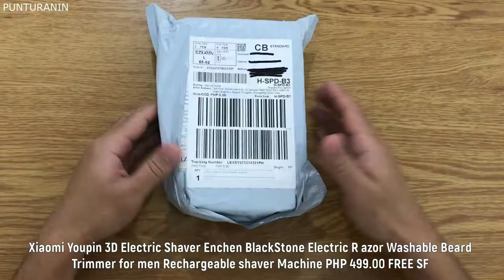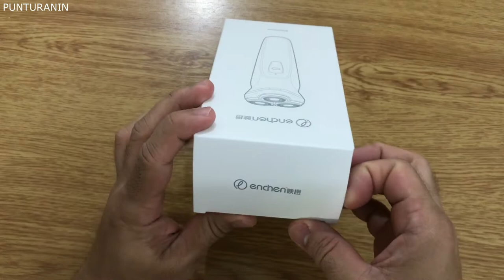Unboxing Xiaomi Youpin 3D Electric Shaver Enchen na Binili sa Lazada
Xiaomi Youpin 3D Electric Shaver Enchen BlackStone Electric R azor Washable Beard Trimmer for men Rechargeable shaver Machine

Product details of Xiaomi Youpin 3D Electric Shaver Enchen BlackStone Electric R azor Washable Beard Trimmer for men Rechargeable shaver Machine
3D floating tool head, Intelligent flexible for various facial contours * Deal with beard moustache whiskers, Double-ring mesh, increase the contact area between the mesh and the face and effectively improve the shaving efficiency.
3 Heads 360° Flex Shaving Clean and Fast * Blade and mesh are made of imported steel with sharp shaving. Automatic grinding technology, the blade, and mesh will grind each other, without frequent replacement of the head.
High Speed & Efficiency, no residue * High speed, quick speed two gears, long press 3 seconds easy adjustment. Double intelligent protections: intelligently monitor the electric quantity.
Separate Design * The Shave Head can be take out and wash(** Shaver not totally waterproof, can not immerse in water)
Long Standby, Quick Charging * Built-in 600mAh Li-ion battery, USB quick charging, fully charged in 90 minutes and can be used for 60 minutes at a time. * Light touch button switch, ergonomic design

Description
Xiaomi Youpin Electric Shaver Enchen BlackStone Electric Razor Washable 3D beard Trimmer for men Rechargeable shaver Machine. The Xiaomi Enchen BlackStone comes with a system of three rotating and independent heads, these allow a more complete shave that Xiaomi calls “3D”. Thanks to the independent movement of each head it is, in fact, possible to shave the beard even in the most difficult points such as around the lips, cheeks, and chin. The razor blades are ultra thin and have a double ring structure, this is to be able to cut as many hairs with a larger contact surface. The Xiaomi Enchen BlackStone razor also has a system called ESM Smart Shaving System and is equipped with a very efficient 5W powerful motor. With a power of 5W, it is possible to shave much faster and accurately producing noise of only 67 decibels, much lower than the international standard IEC of 75db. Thanks to the ESM system it is then possible to shave without slowing down until the end of the refill, so no more pain due to the jam of unwanted hair. Since we are talking about charging, it is useful to mention that the Enchen BlackStone can be used for 90 minutes in a row after a 60 minutes recharge. Xiaomi suggests that 90 minutes be enough for about two months if used for 1,5 minutes a day. But the data that makes us happier is the fact that the razor has a modern USB Type-C port for charging, while the total weight is around 139 grams.

Before Order Pls Note:
Comes from Xiaomi ecological chain products [There is no any Xiaomi LOGO on it] Thanks for your understanding!

Features
3D floating tool head, Intelligent flexible for various facial contours
* Deal with beard moustache whiskers, Double-ring mesh, increase the contact area between the mesh and the face and effectively improve the shaving efficiency.
3 Heads 360° Flex Shaving Clean and Fast
* Blade and mesh are made of imported steel with sharp shaving. Automatic grinding technology, the blade, and mesh will grind each other, without frequent replacement of the head.
High Speed & Efficiency, no residue
* High speed, quick speed two gears, long press 3 seconds easy adjustment. Double intelligent protections: intelligently monitor the electric quantity.
Separate Design
* The Shave Head can be taken out and wash(** Shaver not totally waterproof, can not immerse in water)
* With intelligent travel lock, avoid power consumption by mistake.
Long Standby, Quick Charging
* Built-in 600mAh Li-ion battery, USB quick charging, fully charged in 90 minutes and can be used for 60 minutes at a time.
* Light touch button switch, ergonomic design

Specifications
Brand: Enchen Xiaomi Cooperation Brand
Model: Black Stone 3D Electric Shaver
Material: Steel
Color: Cool Black
Rated Power: 5W
Rated Voltage: 5V
Features:
- 3D Floating Cutter Head
- Smart anti-pinch shaving
- Long lasting over 2 months
Charging Time: 60 mins
Charging Method: USB Charging
Size: 155 x 53mm / 6.10" x 2.09"
Net Weight: 139g
Specifications of Xiaomi Youpin 3D Electric Shaver Enchen BlackStone Electric R azor Washable Beard Trimmer for men Rechargeable shaver Machine
BrandXiaomiSKU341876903_PH-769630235Shaver TypeBladeShaver FeaturesTrimmerModelXiao Mi Home-KZ1126FM-PAA1120Warranty TypeNo Warranty
What’s in the box 1 x Xiaomi Enchen Black Stone 3D Electric Shaver,